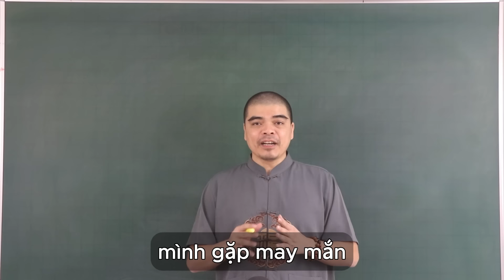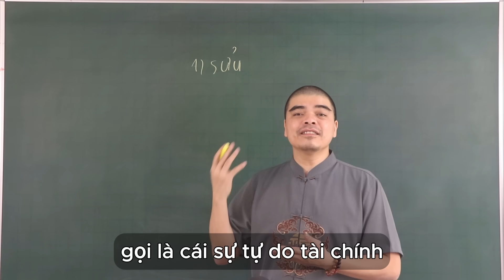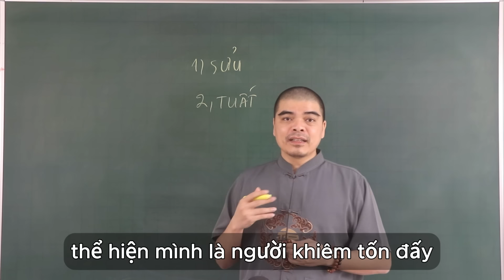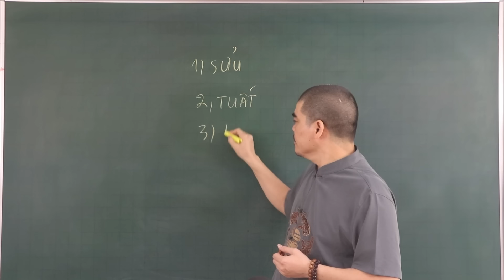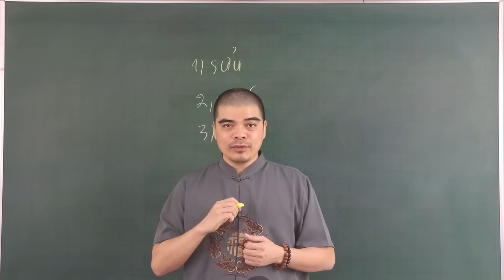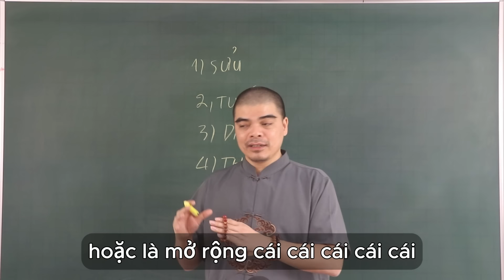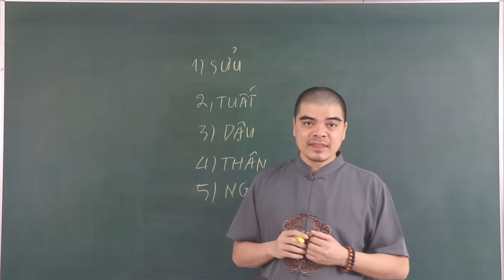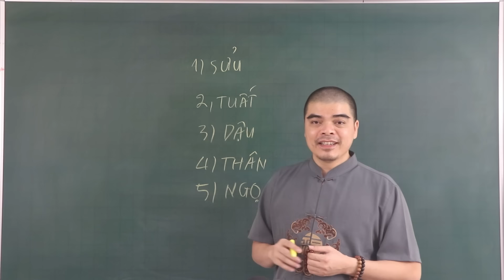5 Tuổi Được Thần Phật Che Chở May Mắn Ngập Tràn Trong Năm 2025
5 Tuổi Được Thần Phật Che Chở May Mắn Ngập Tràn Trong Năm 2025